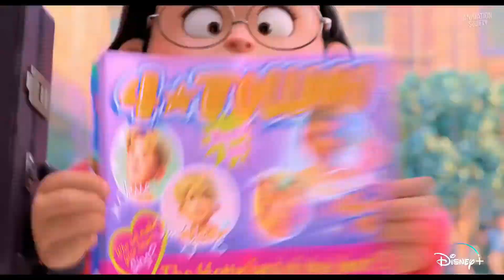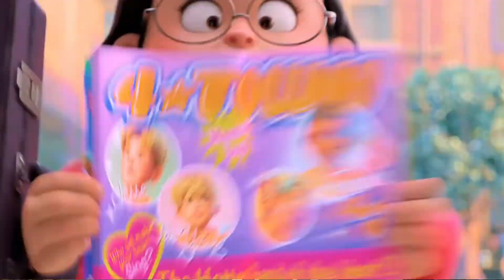MOVIE REVIEW: Turning Red (2022) is a PIXAR TRIUMPH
In this episode, Castles, Capes & Clones Co-Host Loren reviews Disney's and Pixar's newest film Turning Red now streaming on Disney+.